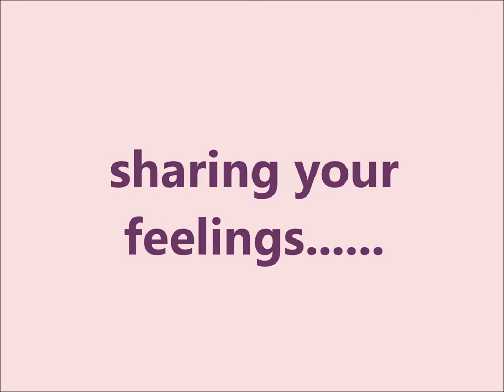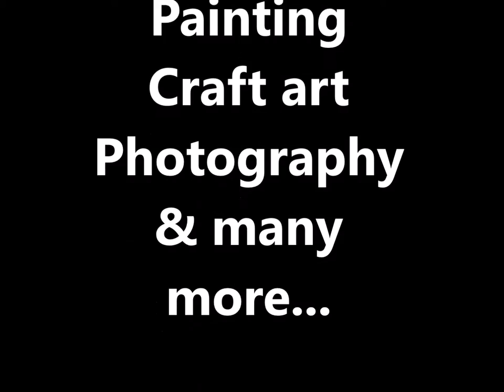Making of Abhiranga 2k17_ Government college of engineering Chandrapur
this is a video making on the occasion of Cultural festival of government college of engineering chandrapur, maharashtra